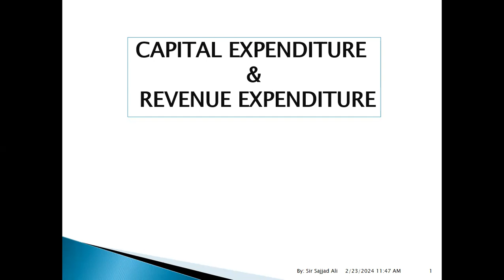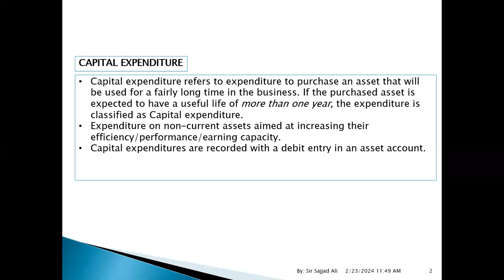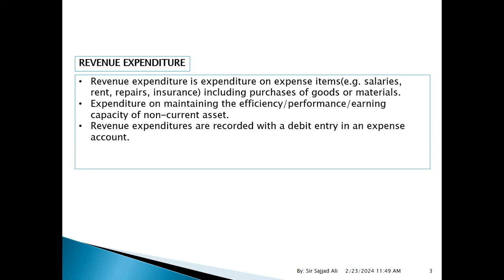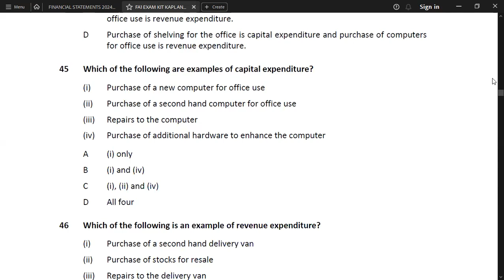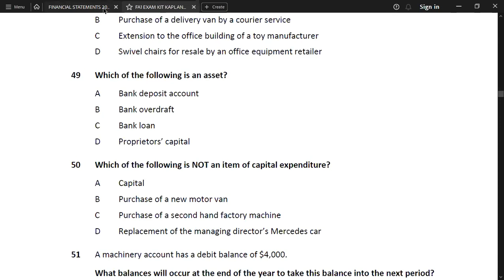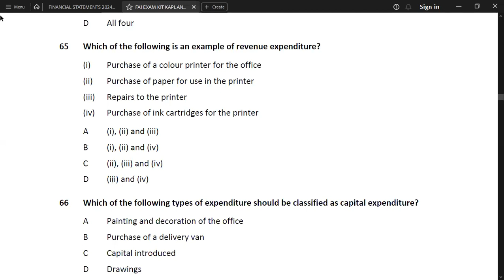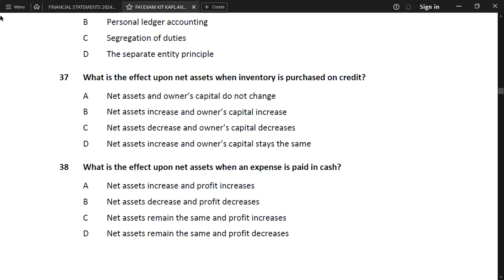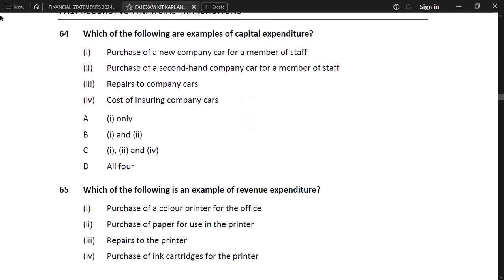CAPITAL EXPENDITURE, REVENUE EXPENDITURE, EXAM KIT